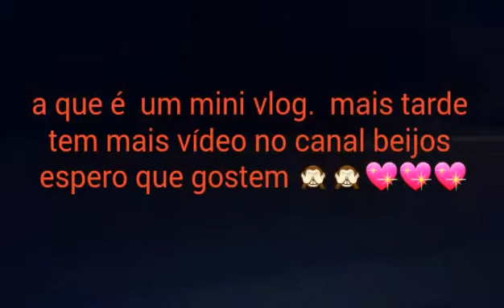Andado fora de hora na rua com a ketilley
Andando fora de hora na rua